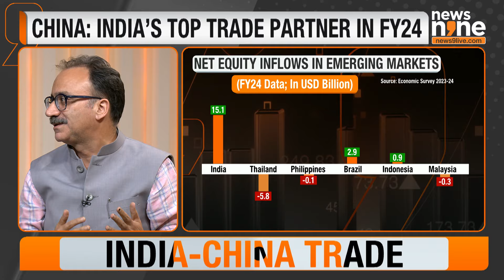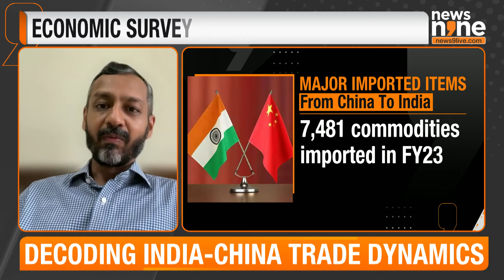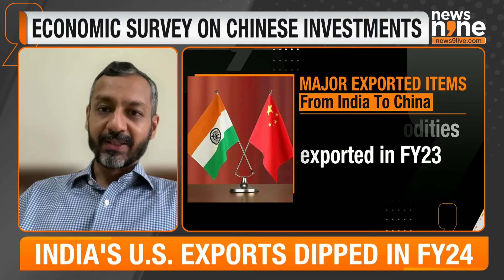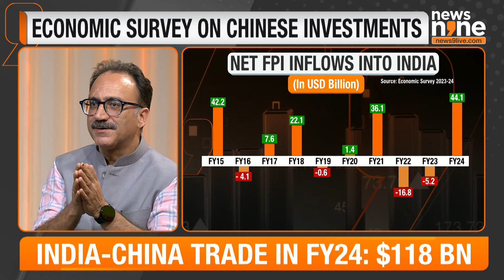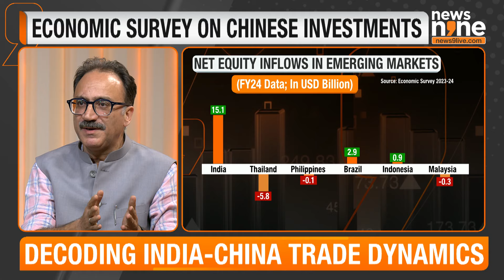India-China Trade| Economic Survey On Chinese Investments To India| Foreign Direct Investments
China replaced the United States to emerge as India's top trading partner in FY24, with $118.4 billion in two-way commerce, according to the economic think tank GTRI data. The recently released Economic Survey 2023-24 also pitched for enhanced Chinese investments in India. Watch News9's Krishnakumar with Dr Srinath Sridharan, Policy Researcher & Corporate Advisor and Rakesh Khar, Editor of News9 Mediaverse, for insights.